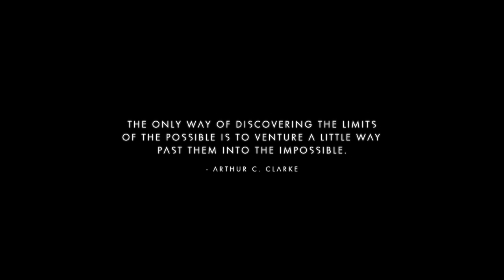No Mans Sky next | Gameplay Part 1